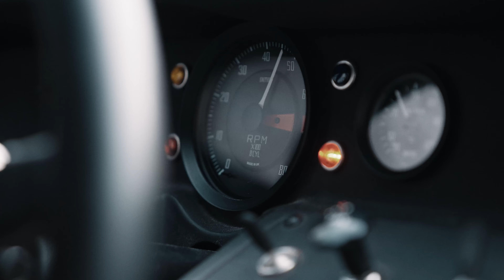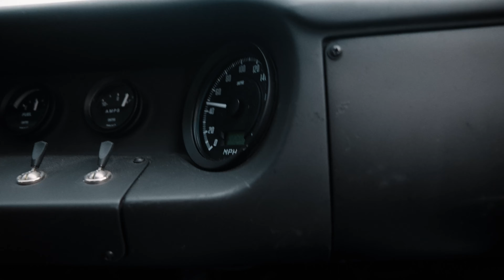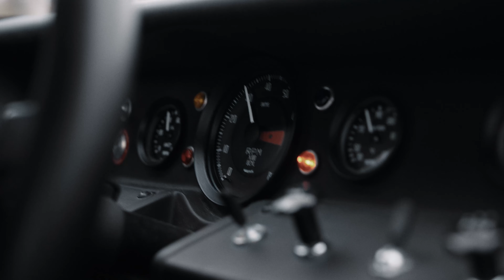Ford GT40 RAW SOUND | Straight Piped LOUD!!!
As requested, here is the Ford GT40 with exhaust sound ONLY!

Car owner: @longislandgt40
Edit/Sound design:  @curbbangers

CAMERA:
Sony A7S III
Sony A7IV
Camera Cage

LIGHTING:
Nanlite Forza 500B II
Nanlite Pavoslim 60c
Nanlite Pavoslim 120c
Nanlite Pavotube 30x II
Nanlite Pavotube RGBW 30c 4 tube kit
Rosco color effects gels

MONITORS:
Atomos Ninja V+
Hollyland Mars M1 Monitor Transmitter/Receiver

AUDIO:
Sennheiser MKE-2 Lav Mic

WIRELESS VIDEO:
Hollyland Mars 4K Wireless Transmission

GIMBAL:
DJI RS3 Pro Combo

DRONE:
DJI Mavic 2 Zoom Fly More Combo

MISC:
Insta 360 One X2
GoPro Hero 9 Black

CAMERA CAR ARMS:
Movmax arm kit
Motorcane SRB
Transcript